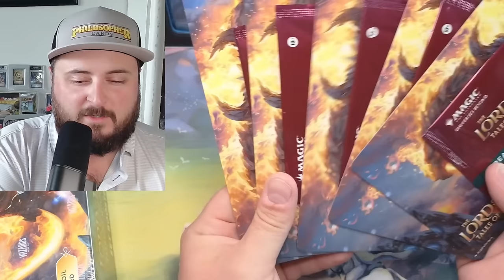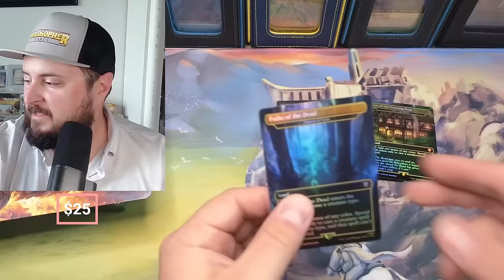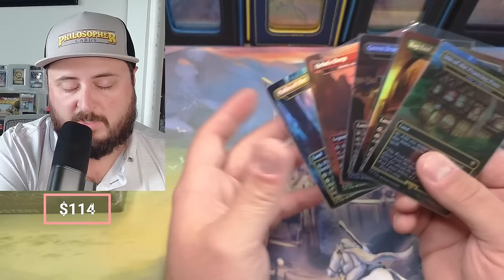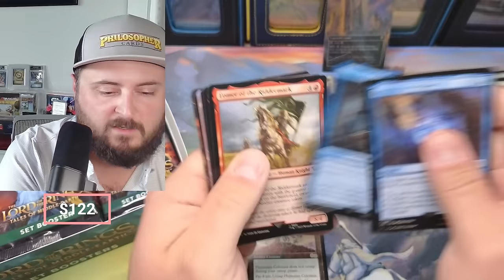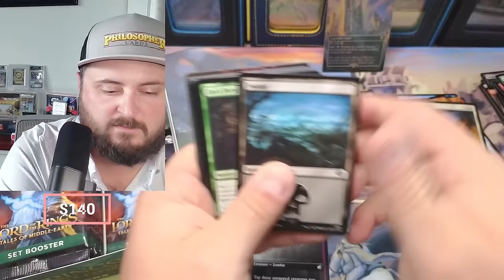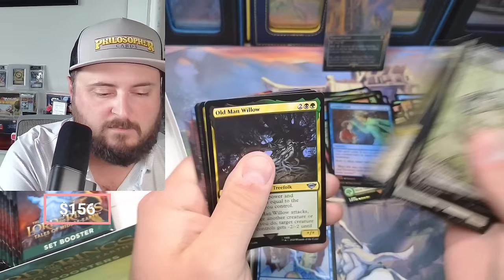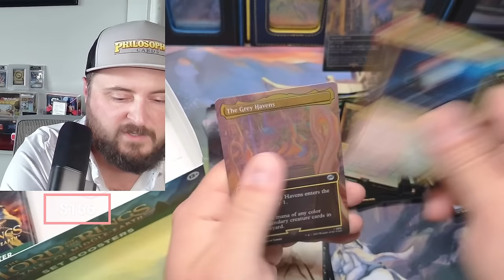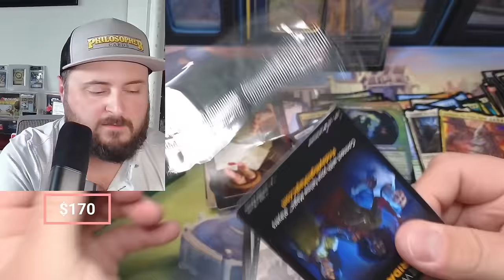LOTR MTG Box Topper Marathon! With Set Box Opening - On Screen Prices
Magic the Gathering Lord of the Rings Special Set Box Opening

32XMHLJ6Pe2FmoZxEzZADKi2Pc4NzomDHz